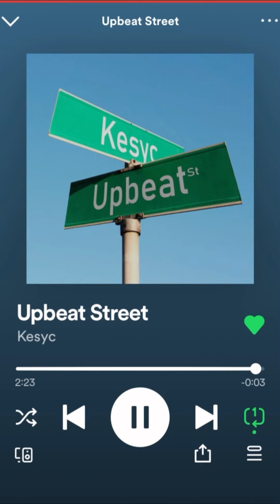Upbeat street by kesyc go check him out on ￼￼Spotify